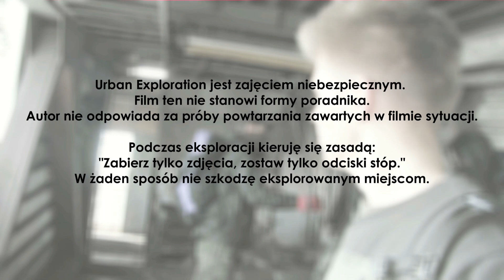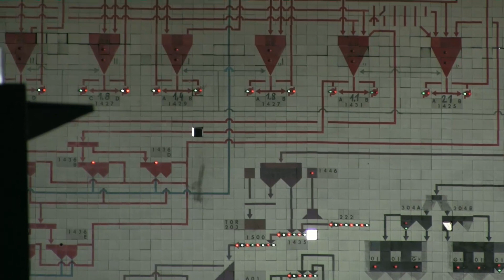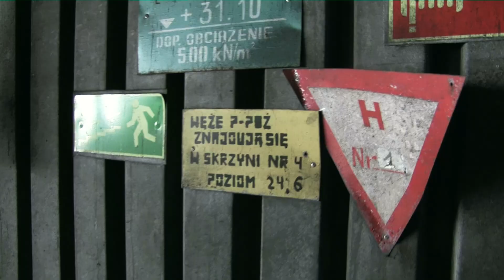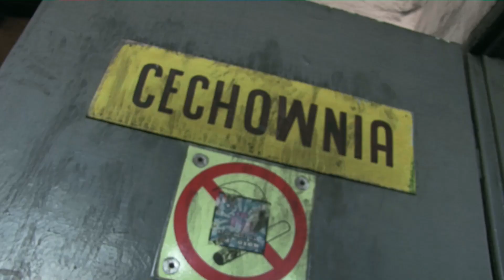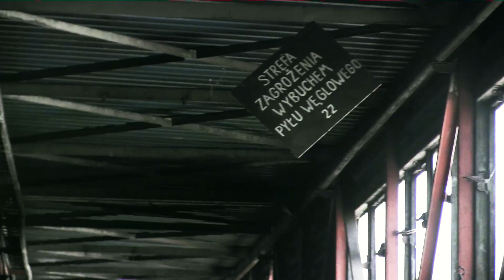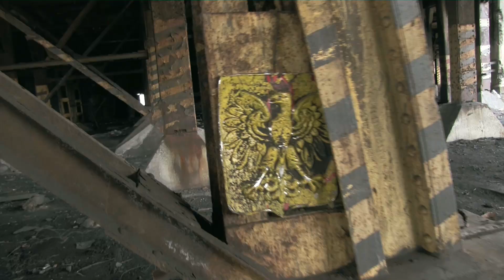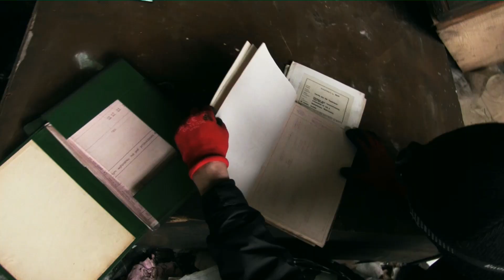OPUSZCZONA KOPALNIA - złomiarze, ochrona, martwe koty (rewizyta)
Eksploracja opuszczonej kopalni węgla w Polsce, na śląsku, Urban Exploration, Urbex. Ta eksploracja kopalni to rewizyta, tym razem eksploruję z ekipą. Podczas eksploracji spotkaliśmy ochronę i złomiarza, znaleźliśmy mnóstwo dokumentów. Część kopalni jest czynna. Urban Exploration jest zajęciem niebezpiecznym, film nie jest formą poradnika, autor nie ponosi odpowiedzialności za próby naśladowania przedstawionych w nim wydarzeń. Podczas eksploracji kieruję się zasadą "Zabierz tylko zdjęcia, zostaw tylko odciski stóp", nie kradnę, nie dewastuję, w żaden sposób nie szkodzę eksplorowanym obiektom.
Obowiązuje absolutny zakaz podawania lokalizacji w komentarzach.